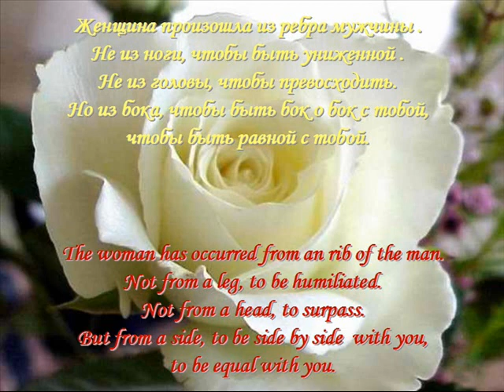О женщине.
Aphorisms about the woman. Aфоризмы о женщине.